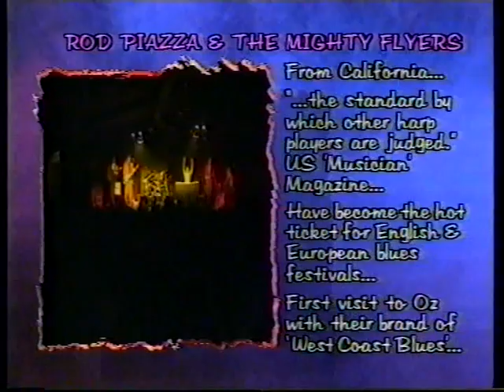Rod Piazza And Mighty Flyers 1992 Byron Bay.